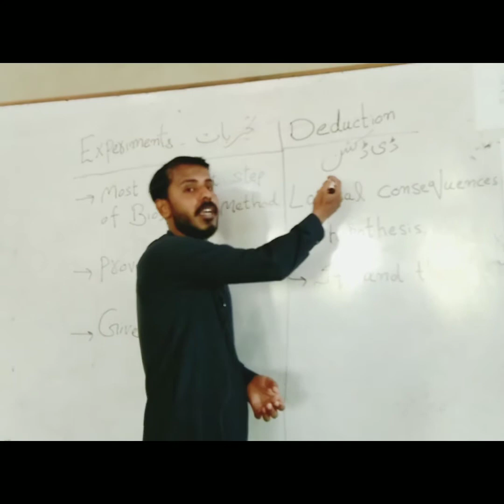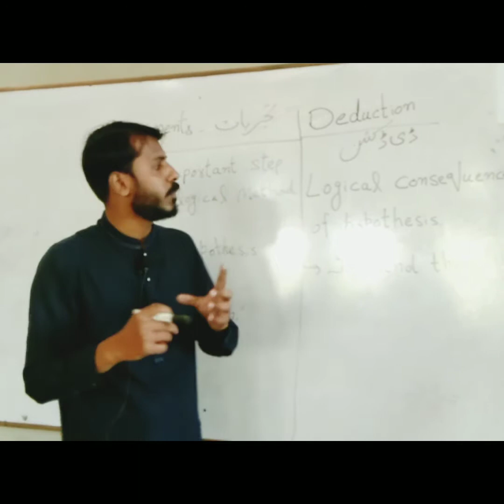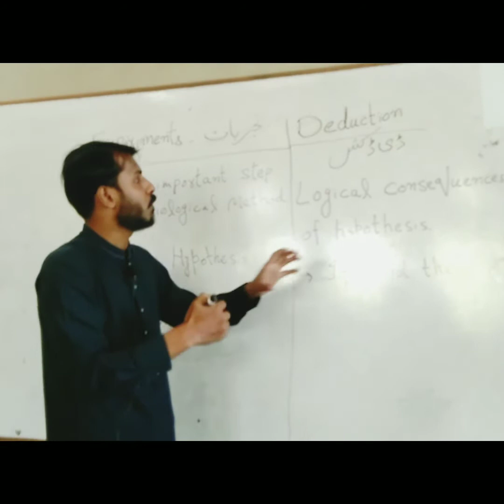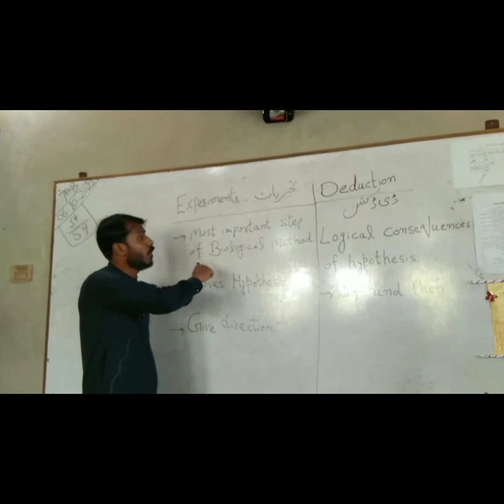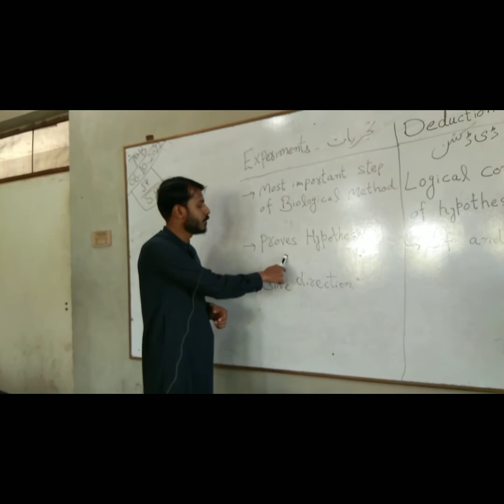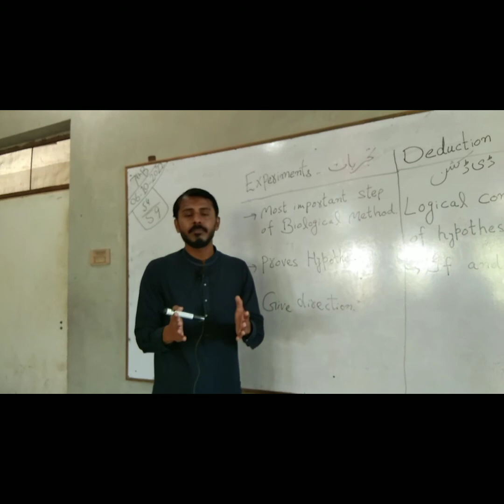Deductions And Experiments|Biological Method|Zaki Hassan Zaidi.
Students will learn about

*Deductions

*Experiments